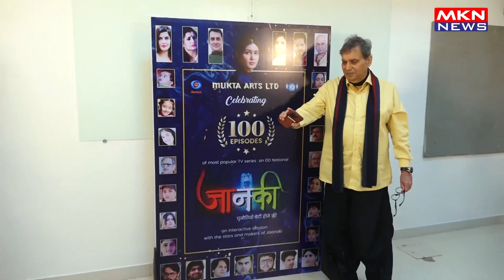SUBHASH GHAI CELEBRATE THEIR TV SHOW JAANKI COMPLETION OF 100DAYS